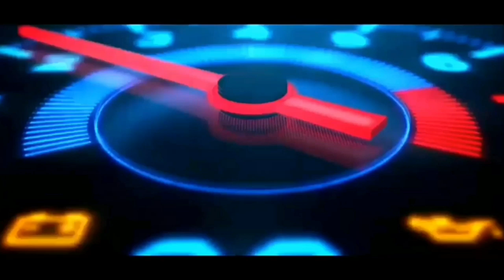Shadow Fight 2 The Most Powerful Ultra Goku | Master Gamer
📥LINK MOD/โหลดตรงนี้📥